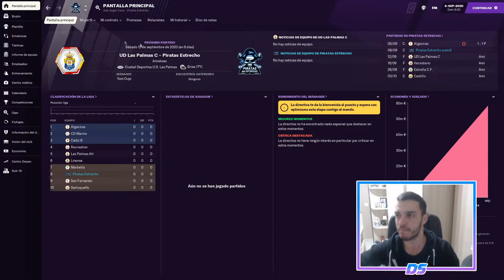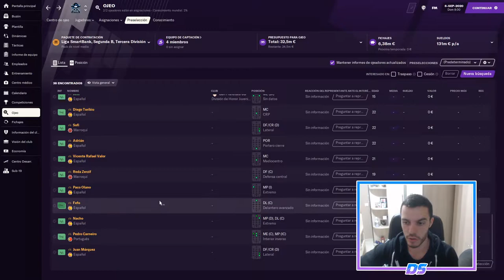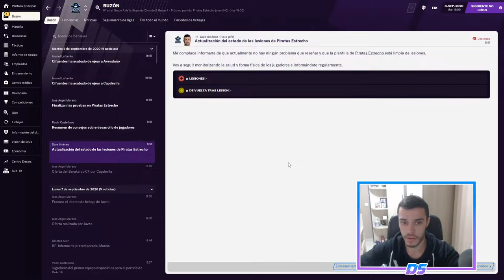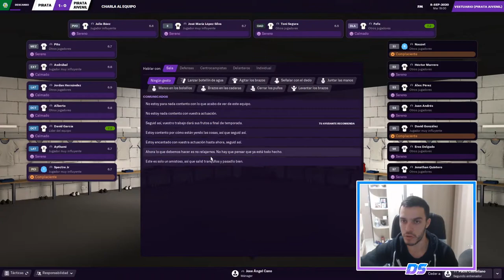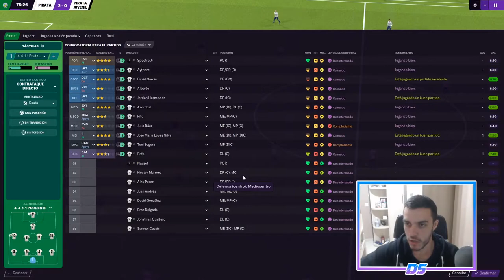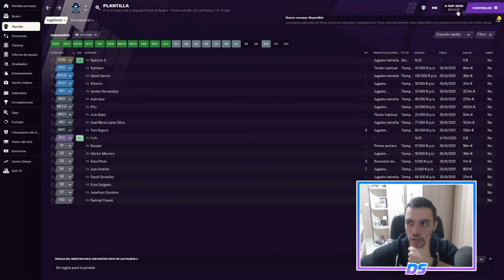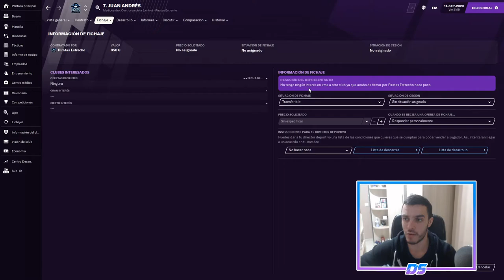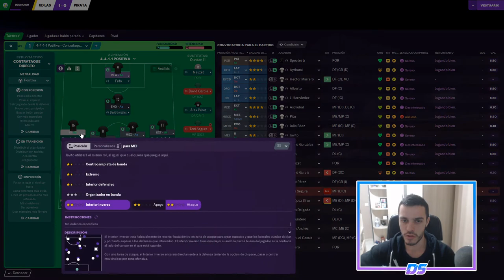FOOTBALL MANAGER 2021 | PIRATAS DEL ESTRECHO | EL NUEVO KILLER #5